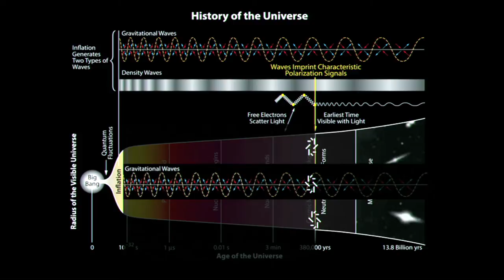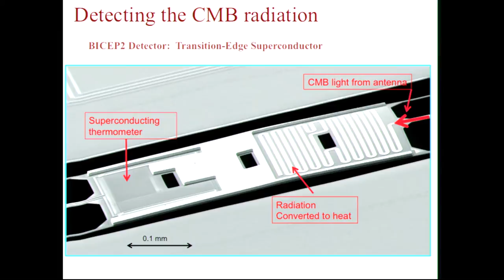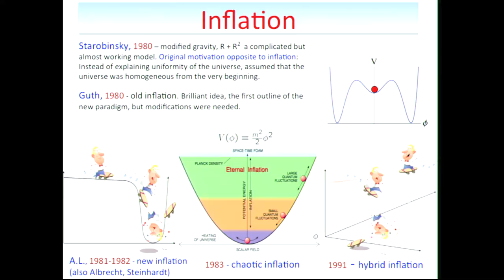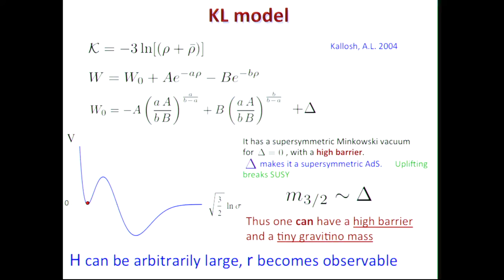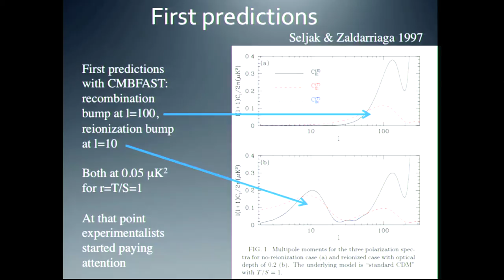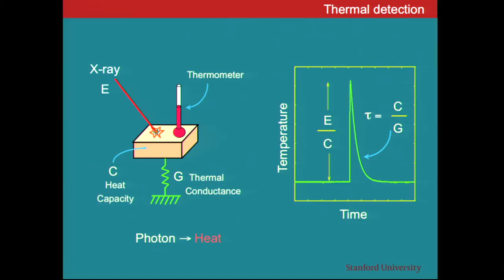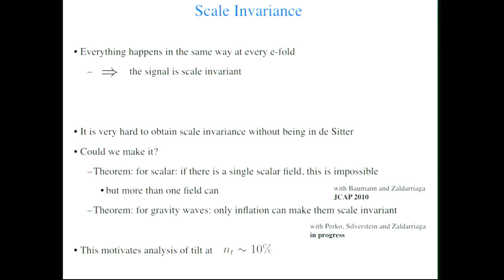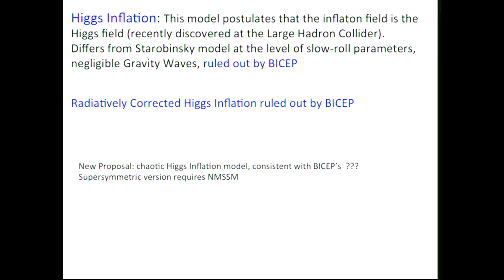KIPAC Special Colloquium: 'Swirls from the Big Bang'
A team of researchers working on the BICEP2 experiment has announced the first direct evidence of cosmic inflation, a momentous experimental result that supports and gives new details on the Big Bang Theory of the Universe. Their data also represent the first images of gravitational waves, ripples in space-time that have been described as the "first tremors of the Big Bang." Finally, the observations confirm a deep connection between quantum mechanics and general relativity.

SLAC and Stanford scientists, many from the Kavli Institute for Particle Astrophysics and Cosmology (KIPAC), are at the center of these exciting new results and held a special colloquium to celebrate on Wednesday, March 19 on the SLAC campus.

Speakers:

3:00pm: Chao-Lin Kuo, co-leader of the BICEP2 collaboration, assistant professor of physics at SLAC, Stanford

3:35pm: Andrei Linde, author of inflationary cosmology theory, Harald Trap Friis professor of physics at Stanford

4:00pm: Eva Silverstein, professor of physics at Stanford and SLAC

4:10pm: Uros Seljak, professor of physics at UC Berkeley and LBNL

4:20pm: Ryan Keisler, Kavli Fellow at KIPAC

4:30pm: Kent Irwin, professor of physics at SLAC and Stanford

4:40pm: Leonardo Senatore, assistant professor of physics at Stanford and SLAC

4:50pm: Renata Kallosh, professor of physics at Stanford

5:00pm: General Discussion